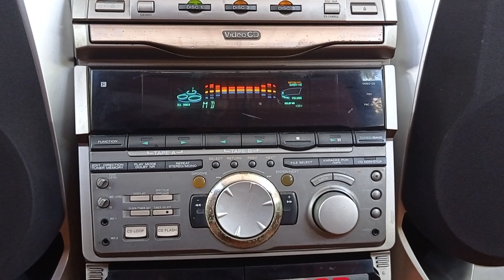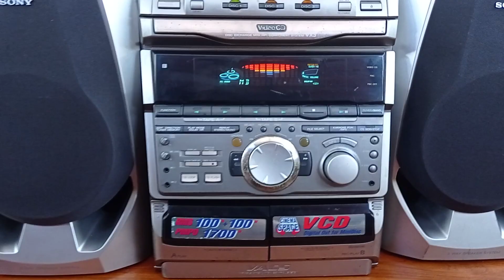SONY VX3 di toko BABEKU TOKOPEDIA BAG AUDIO CLASSIC SHOPEE ✅